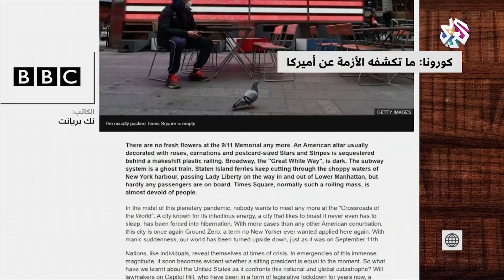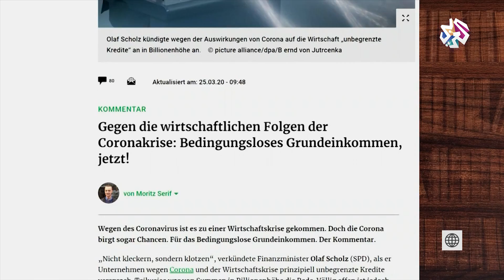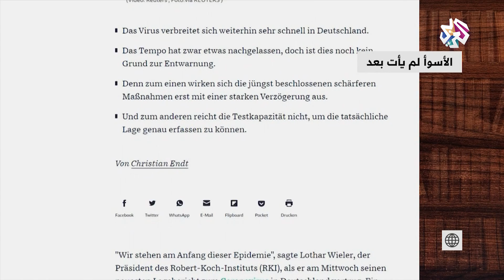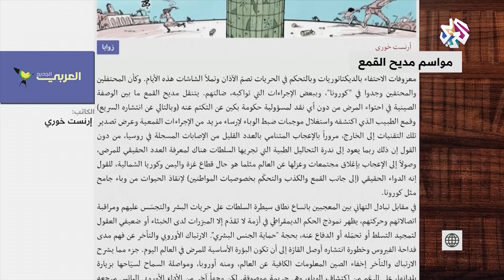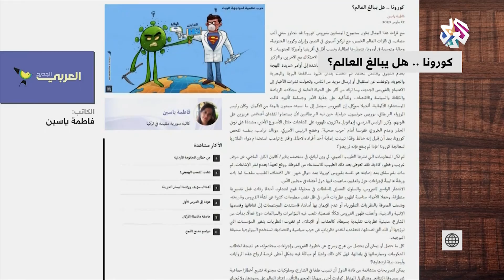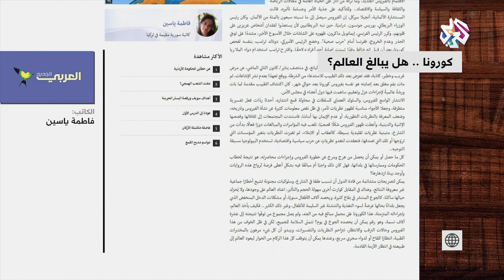فقرة "كلام الجرائد" | سيداتي سادتي مع عارف حجاوي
ناقش عارف حجاوي مع ضيفه مجدي سعيد محرر نيتشر باللغة العربية جائحة كورونا التي عمت العالم وأصبحت الهاجس الأول للبشرية، وقدم في هذا الشأن بعض المقالات الصحفية ذات الصلة